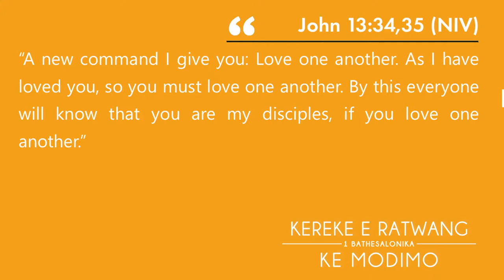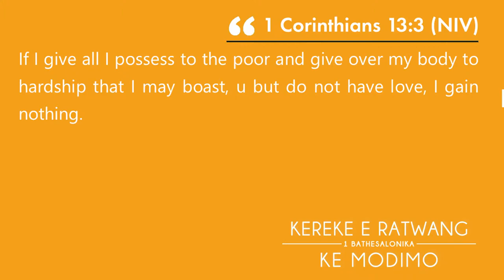COMPASSION WITHIN YOUR CIRCLE - SHUMANI MUTENDA (Kereke e ratwang ke Modimo)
🗣️Tsebeletso ea Kereke ka Shumani Mutenda.📖 John 13:34; 1 John 3:11; 1 Cor 13:3 & John 14:15.

🎥 COMPASSION / LOVE WITHIN YOUR CIRCLE (Thlokomelo ho baena mmoho le wena) A church close to the heart of God - (Kereke e ratwang ke Modimo)
Believers are God's advertisement to a watching society as to how individuals could best live in that society
The Bible says we are to love one another even if its difficult, yet this is what the Bible commands.